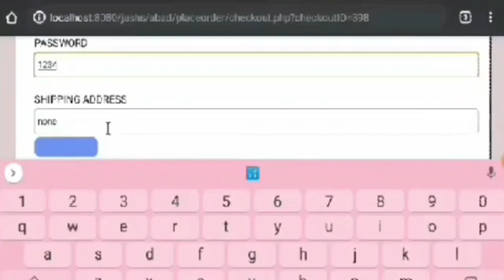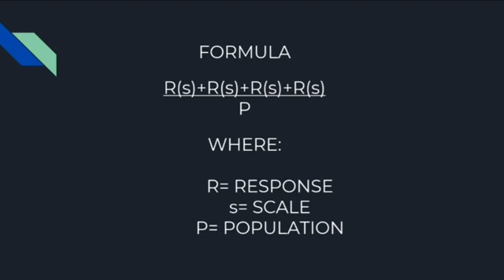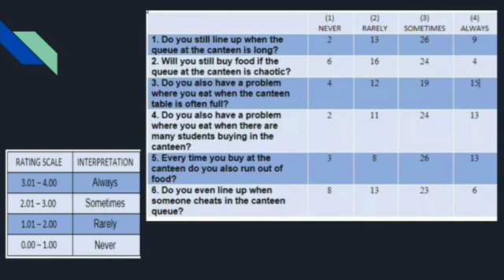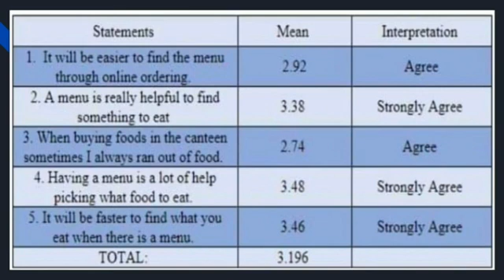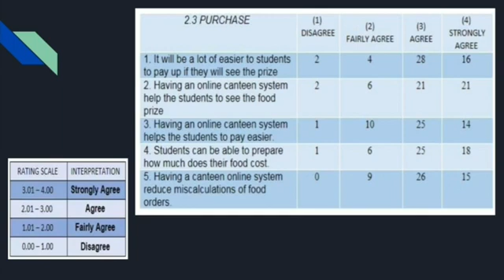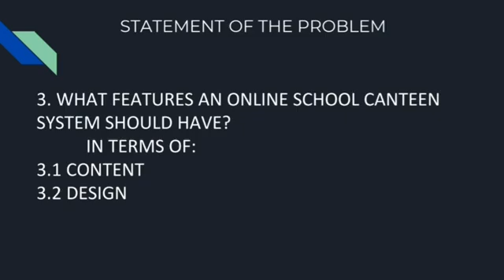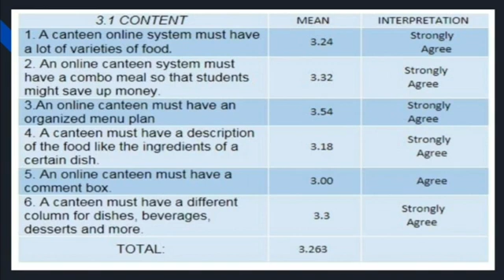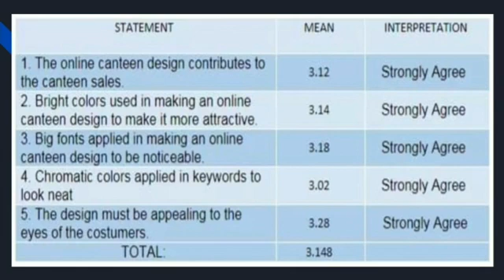CANTEEN ONLINE SYSTEM USING CASCADING STYLE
TITLE: CANTEEN ONLINE SYSTEM USING CASCADING STYLE

ICT COMPUTER PROGRAMMING

RESEARCHERS:
Naga, Raima A.
Nadayao, Lyanne Allison
Ramos, Mikaella C.
Capitle, Marlon
Rasgo, Deamian Owen